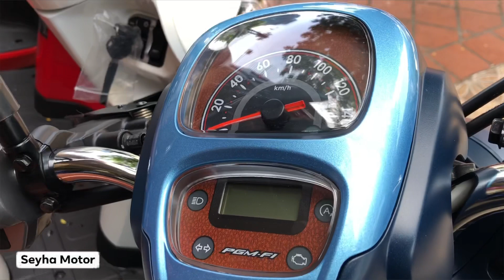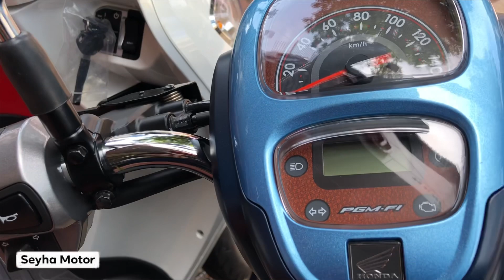ប្រៀបធៀប រវាង Scoopy Club12 VS Prestige Model | តំលៃ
Price: $2,699